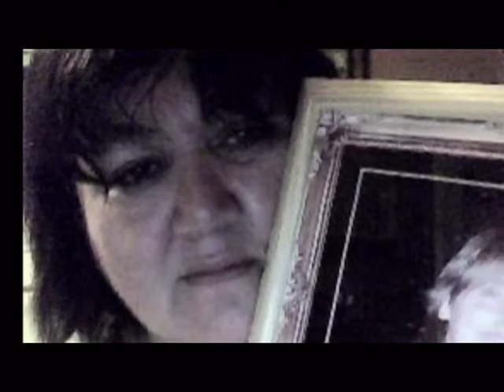He Ain't Heavy, He's My Brother by The Hollies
He Ain't Heavy, He's My Brother is a video created by my wife Linda, depicting Family Pictures. Song by The Hollies.